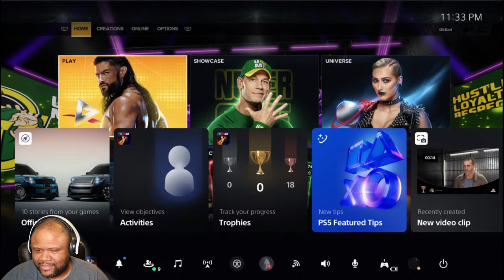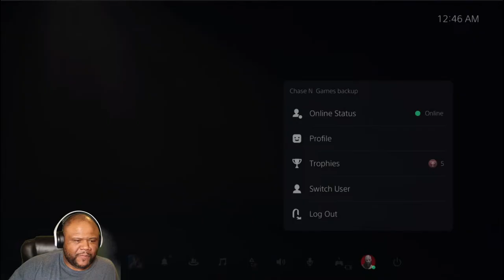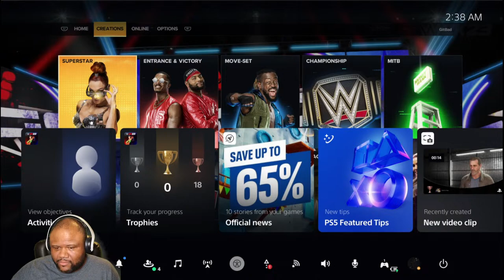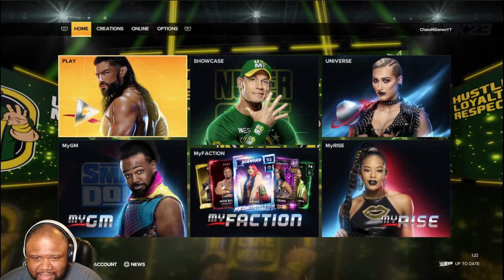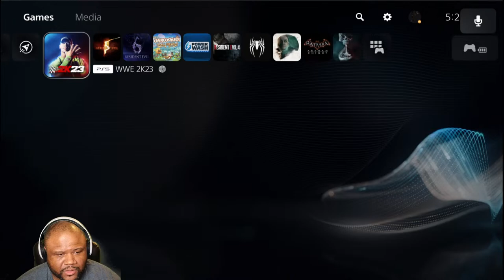WWE 2K23 Fantasy Matchups 2.15.2024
Come see the Debut of Big Jim